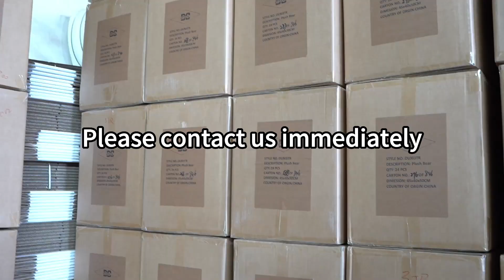Quality inspection of plush toy factory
Fluffy Toy manufacturer Custom Sample Display.
You ask for it, we do it.
Custom stuffed toys we mean business.
Qunze toys，professional custom plush toys,soft toy,stuffed animal,plush  toy,plush throw pillow,plush key chain and so on.
We aim to be the world's responsible and honest manufacturer.

We are a plush toy manufacturer from Qingdao, China. We have 15 years of design and production experience, five in-service designers. The similarity of the samples we made is more than 90%.

我们是一家来自中国青岛的毛绒玩具厂家。拥有十五年设计生产经验，五名在职设计师。样品相似度高达90%以上。如果您有商业性质的定制需求，请联系我们。

우리는 중국 청도에서 온 봉제 완구 공장이다.우리는 15년의 설계 생산 경험이 있으며, 5명의 재직 디자이너가 있다.우리가 만든 샘플은 유사도가 90% 이상에 달했다.만약 당신이 봉제 종류의 제품에 대한 사용자 정의 요구가 있다면, 저희에게 연락하십시오.

私たちは中国の青島から来たぬいぐるみメーカーです。我々は15年の経験を持ち、5人のデザイナーが在籍しています。90%以上の類似性のある試作品ができましたぬいぐるみ類のカスタマイズのご要望がございましたら、ご連絡下さい。

Nous sommes un fabricant de jouets en peluche de qingdao, Chine. Nous avons 15 ans d’expérience dans la conception et la production, cinq concepteurs actifs. Les échantillons que nous faisons sont semblables jusqu’à 90% ou plus. Si vous avez des besoins personnalisés pour les produits en peluche, veuillez nous contacter.

Somos un fabricante de juguetes de peluche de qingdao, China. Tenemos 15 años de experiencia en diseño y producción, cinco diseñadores en el trabajo. Hacemos muestras tan similares como el 90% o más. Si tiene una demanda personalizada de productos de peluche, contáctenos.

Мы производители плюшевых игрушек из циндао, Китай. У нас есть 15 лет опыта в дизайне и производстве, пять действующих дизайнеров. Мы производим более 90% сходства образцов. Если у вас есть заказ на помпоны, пожалуйста, свяжитесь с нами.